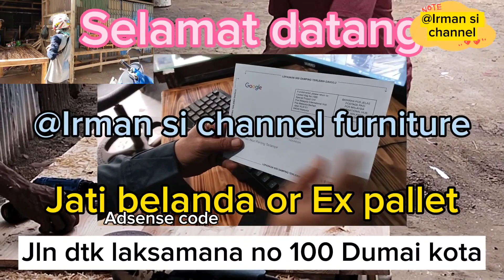🪀Aktivitas harian 4764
moshi moshi